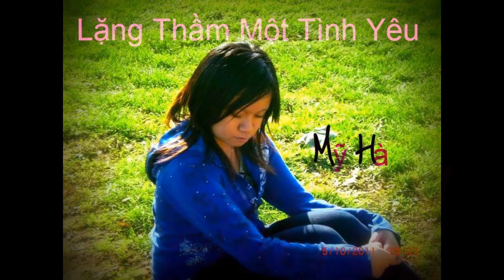Lặng Thầm Một Tình Yêu [mv]